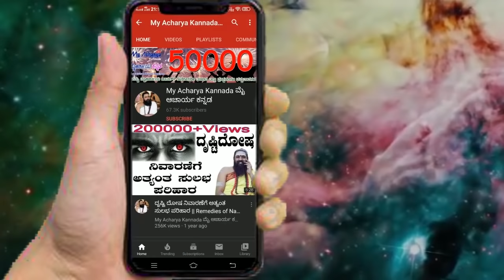ಶನಿ ಗೋಚಾರದಿಂದ ಸಿಂಹ ರಾಶಿಗೆ ಏನು ಫಲ ? || Shani Gochara 2020 || Saturn Transit 2020 Effect on Leo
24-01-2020 ರಂದು ಶನಿ ಧನಸ್ಸು ರಾಶಿಯಿಂದ ಮಕರ ರಾಶಿಗೆ ಪ್ರವೇಶ ಮಾಡುತ್ತಿರುವುದರಿಂದ ಶನಿಯ ಶುಭ-ಅಶುಭ ಪ್ರಭಾವಗಳು ದ್ವಾದಶ ರಾಶಿಗಳ ಮೇಲೆ ಯಾವ ರೀತಿ ಇದೆ ಎನ್ನುವ ವಿಚಾರದ ಬಗ್ಗೆ ಈ ವಿಡಿಯೋದಲ್ಲಿ ಬಹಳ ಸ್ಪಷ್ಟವಾಗಿ ಆಚಾರ್ಯ ಶ್ರೀ ಗುರುಪ್ರಕಾಶ ಗುರೂಜಿ ಅವರು ತಿಳಿಸಿದ್ದಾರೆ.
ಶನಿಯು ಒಂದು ರಾಶಿಯಿಂದ ಮತ್ತೊಂದು ರಾಶಿಗೆ ಚಲಿಸಲು ಎರಡೂವರೆ ವರ್ಷಗಳ ಕಾಲ ಸಮಯವಿರುತ್ತದೆ. ಶನಿಯ ಸಂಚಾರದಿಂದ ಹನ್ನೆರಡು ರಾಶಿಗಳ ಮೇಲೂ ಶುಭ ಅಶುಭ ಫಲಗಳನ್ನು ಬೀರುತ್ತದೆ,  ಯಾವುದೇ ರಾಶಿಯಲ್ಲಾದರೂ ಶನಿಯು ಮೂರು, ಆರು, ಹನ್ನೊಂದನೇ ಮನೆಯಲ್ಲಿ ಸಂಚರಿಸುವಾಗ ಅತ್ಯಂತ ಶುಭಫಲಗಳನ್ನು ನೀಡುತ್ತಾರೆಂದು ಜ್ಯೋತಿಷ್ಯ ಶಾಸ್ತ್ರದಲ್ಲಿ ಹೇಳಲಾಗುತ್ತದೆ.
ಇದೇ ರೀತಿಯಾಗಿ ಒಂದೊಂದು ಮನೆಯಲ್ಲಿ ಸಂಚರಿಸುವಾಗಲೂ ಶನಿಯು ಅದರದೇ ಆದ ಶುಭ ಅಶುಭ ಫಲಗಳನ್ನು ನೀಡುವುದು. ಈ ವಿಡಿಯೋದಲ್ಲಿ ಸಿಂಹ ರಾಶಿಯ ಶುಭ ಅಶುಭ ಫಲಗಳ ಬಗ್ಗೆ ವಿವರಿಸಲಾಗಿದೆ,
ಇನ್ನು ಶನಿಯ ಪ್ರಭಾವದಿಂದ ಅಶುಭ ಫಲಗಳಿದ್ದರೆ ತಪ್ಪದೆ ಶನಿ ಶಾಂತಿ ಮಾಡಿಸಬೇಕು, ಶನಿ ಮಂತ್ರವನ್ನು ಪ್ರತಿದಿನ ಪಠಿಸಬೇಕು, ಇನ್ನು ಹಲವಾರು ರೀತಿಯಾಗಿ ಪರಿಹಾರಗಳನ್ನು ಸಹ ಮಾಡಿಕೊಳ್ಳಬಹುದು.

ಸಿಂಹ ರಾಶಿಯವರಿಗೆ ಶನಿ ಸಂಚಾರದಿಂದ ಏನೇನು ಶುಭ ಫಲಗಳಿವೆ ಎಂದು ಗುರುಗಳು ಸಂಪೂರ್ಣವಾಗಿ ತಿಳಿಸಿದ್ದಾರೆ ಹಾಗು ಅಶುಭ ಫಲಗಳಿಗೆ ಪರಿಹಾರಗಳನ್ನು ತಿಳಿಸಿದ್ದಾರೆ ಪ್ರತಿಯೊಬ್ಬರು ಈ ವಿಡಿಯೋವನ್ನು ಸಂಪೂರ್ಣವಾಗಿ ಕೊನೆಯವರೆಗೂ ನೋಡಿ. ಉತ್ತಮ ಮಾಹಿತಿ ಪಡೆದುಕೊಳ್ಳಿ ಹಾಗು ನಿಮ್ಮ ಬಂದು ಮಿತ್ರರಿಗೂ ತಪ್ಪದೆ ಶೇರ್ ಮಾಡಿ.

ಎಲ್ಲರಿಗೂ ಅನುಕೂಲವಾಗುಬೇಕೆಂಬ ಉದೇಶದಿಂದ ಗುರುಗಳು ಇದೆ ಜನವರಿ 24 ಮತ್ತು 26 ರಂದು ಶನಿ ಶಾಂತಿ ಹೋಮ ಮತ್ತು 23000, (ಇಪ್ಪತ್ತುಮೂರು ಸಾವಿರ) ಶನಿ ಜಪ ಶಾಂತಿಯನ್ನು ಮಾಡಿಸುತ್ತಿದ್ದಾರೆ. ಅನುಕೂಲವಿರಿವವರು ಭಾಗವಹಿಸಬಹುದು, ಭಾಗವಹಿಸಲು ಸಾದ್ಯವಾಗದವರಿಗೆ ಹೋಮದ ರಕ್ಷೆ ಸಮೇತ ಪ್ರಸಾದವನ್ನು ಕೊರಿಯರ್ ನಲ್ಲಿ ಕಳುಹಿಸಲಾಗುವು.
ಹೋಮ, ಪೂಜೆಗಾಗಿ ಬುಕ್ ಮಾಡುವವರು ಹಾಗು ಹೆಚ್ಚಿನ ಮಾಹಿತಿಗಾಗಿ ಈ ನಂಬರಿಗೆ ವಾಟ್ಸಪ್ಪ್ ಮೆಸೇಜ್ ಮಾತ್ರ ಮಾಡಿ  whats app only No: 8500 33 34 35